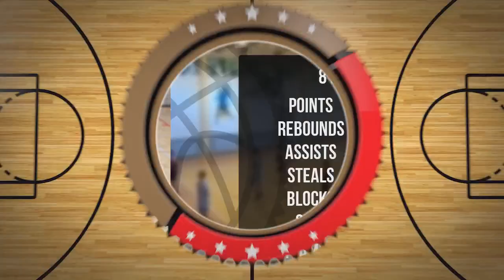Bruno Kryś Player Mixtape DC100 Junior Września 2024